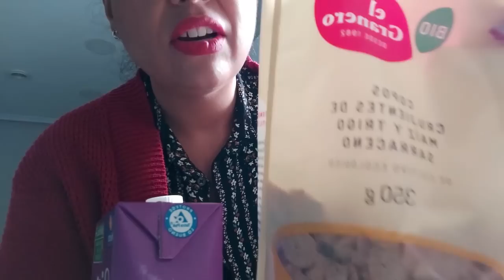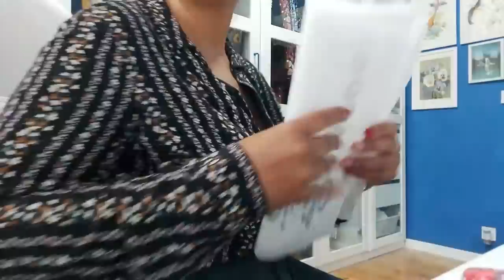Mi SUBIDA de PESO, mi DIETA, mis planes de futuro, mi día... | Simply Jara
Mis medidas :
Pecho: 100cm
Cintura: 90cm
Cadera: 117cm
Altura: 1,65cm

BloomChic --  SIMPLYJARA15
Milanoo - SIMPLYJARA15
FlyCurvy - JARA15
BeachSissi -  10% menos con BC11 (+120€)
XplusWear - JARA15
Online Make up Academy - SIMPLYJARA$100OFF
Ritera - Jara40

Ft: Goodoldneon